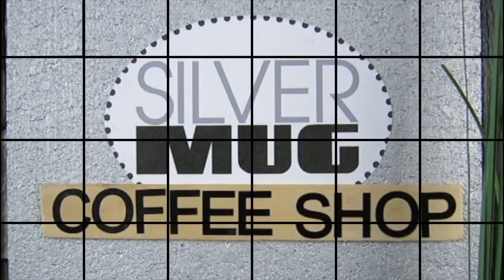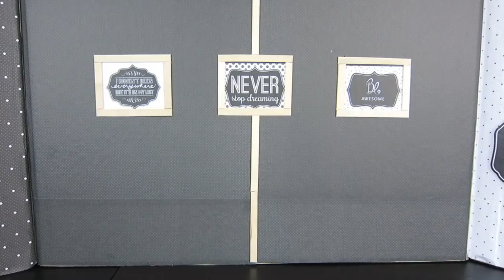How to Make a Miniature Coffee Shop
In this video I make a miniature coffee shop using clothespins, crafts sticks and items I found around the house. I love reading comments and I always reply.

T H R I F T Y   H O M E   D E C O R   C R A F T S
I'll be creating crafts for the home using dollar store items, thrift store and garage sale finds and if I'm lucky, I find some cool trash to upcycle. and click the bell for notifications. I'm going to try to post at least one video a week. Thank you so much!

M U S I C   B Y   Y O U T U B E